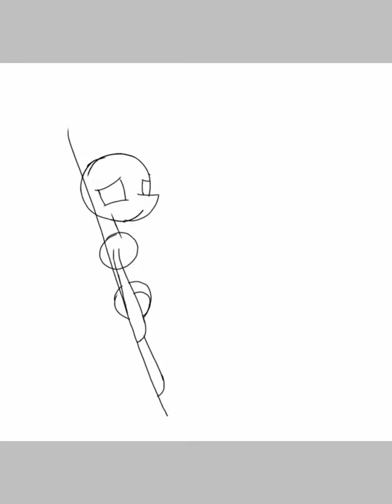Rainbow factory (mlp speedpaint)